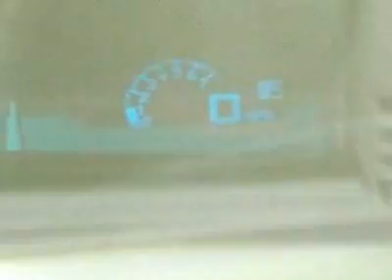2012 Buick LaCrosse Touring Sedan - Columbia, SC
Jim Hudson Buick GMC Cadillac Saab, Columbia, SC - Leather, Nav, Sunroof, Heated/Cooled Seats, USB, Bluetooth, Head-Up Display, XM!